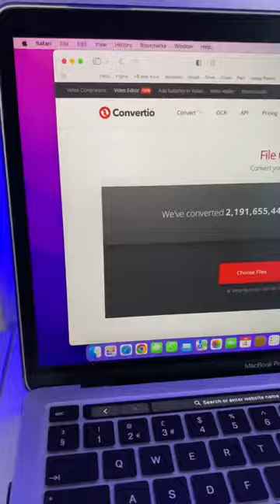CONVERT audios, images and videos to ANY FORMAT for FREE through this website